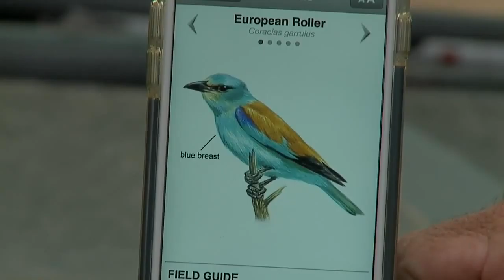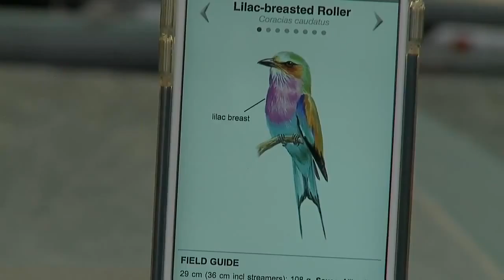Sabi Sand Wild Safari Live Apr 6 2016 sunset